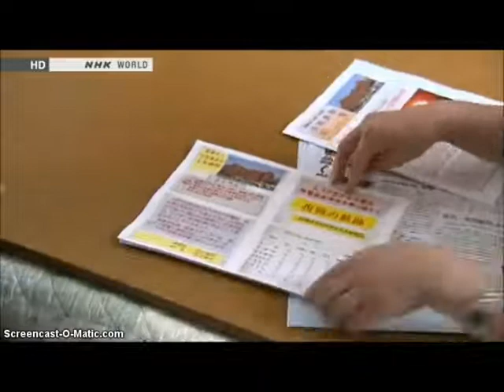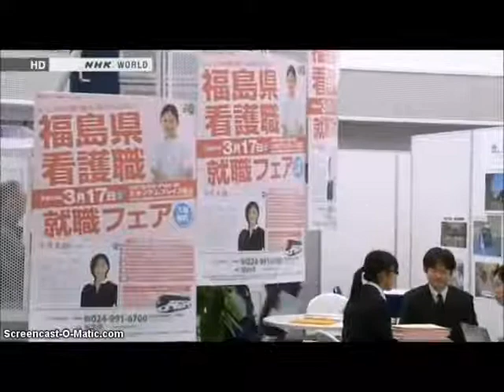HUMAN TRAGEDY - Fukushima Hospitals In Crisis: Staff Shortage Due To Radiation Fears.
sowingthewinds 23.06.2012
Excellent humanitarian report. This situation could spread worldwide!?
We better take to ACTION to Stop Nuclear everywhere!
Be aware..the coming our way radiation from Japan.
Solutions are to evacuate entire populations out of contaminated areas.
Here we see the criminal stance of Tepco and the local government pushing
humans to live with radiation as normal!? Some more staff needed!!??
The nurse Director: She her selves is part of local politicians game ( bribed officials)
Truth is not told to people: There is no safety level in radiation!!
Evacuate Fukushima Prefecture Now!

Thank You MissingSky for this video translation
Since the start of the crisis at Tokyo Electric Power Co.'s Fukushima
No. 1 nuclear power plant, hundreds of doctors and nurses have
resigned from nearby facilities, according to a survey by an association
of Fukushima Prefecture hospitals.

Originally published on Jun 21, 2012 by
MissingSky101
Source video: